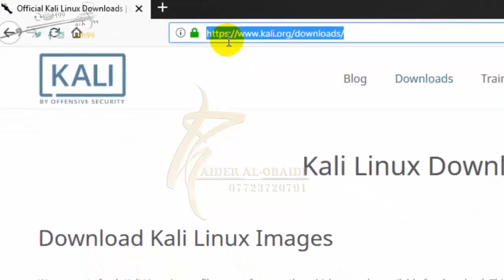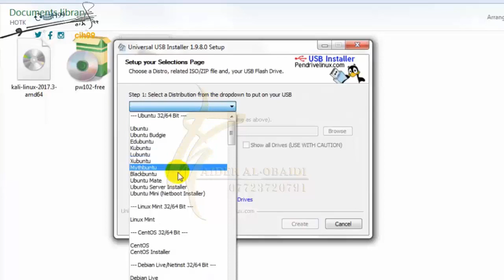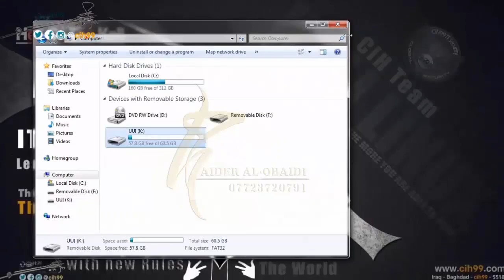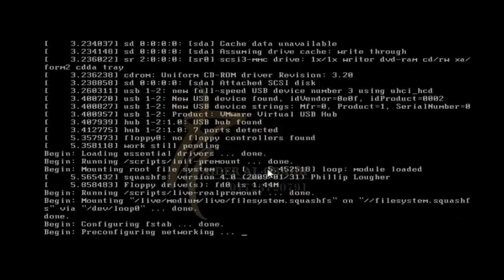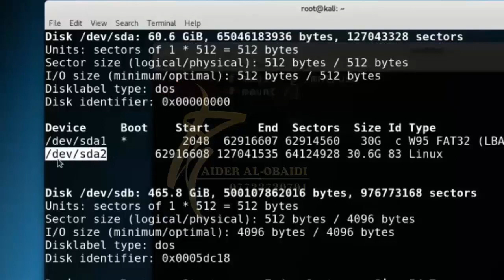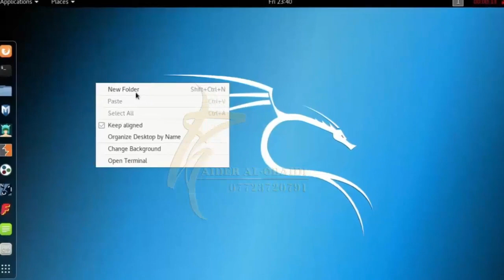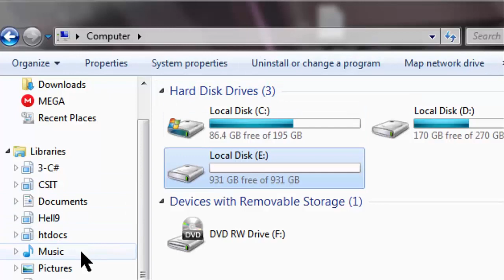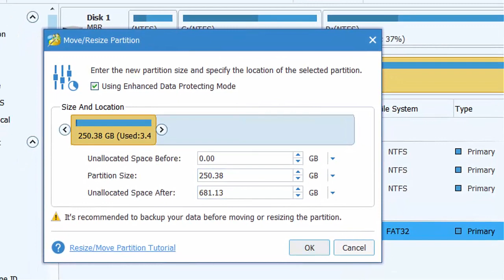تثبيت نظام كالي لينكس على الفلاش | Install Kali Linux on USB Flash Drive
مرحبًا بك في قناة نصائح تقنية، نقدم مقطع الفيديو حول كيفية تثبيت نظام كالي لينكس على الفلاش - How To Install Kali Linux on (USB) Flash Drive (CEH v2) ، سهل وبسيط ووهو حرق الكالي لينكس على فلاش ميموري Usb الكثيرا من المحترفين منهم يستعملون توزيعة الكالي لينكس كنظام وهمى سواء على VirtualBox أو Vmware وفي هذه الحالة لن تحتاج لحرقه على فلاشة يو أس بي , لكن ماذا لو قررت تثبيته كنظام أساسي بحيث يقلع بجانب الويندوز.

✎ دائما احب اقرأ التعليقات ☑ التعليقات الجميلة والانتقاد البناء يساعدني من ارفع جودة الفيديوهات و قناتكم الثانية.

◄❤✔ محتويات الفيديو:-
0:00 انترو - Intro
0:05 مشاريع القرصنة الاخلاقية
0:31 المقدمة - تثبيت نظام كالي لينكس على الفلاش
0:38 ❤ لتحميل الملف والبرامج اضفط على الرابط
2:00 نسخة كالي لينكس المستخدمة في الفيديو kali-linux-2017.3-amd64.iso""
2:36 تثبيت نظام كالي لينكس على الفلاش
3:25 حرق نظام الكالي لينكس على الفلاش ميموري
4:40 تقسيم الهارد عن طريق MiniTool Partition Wizard
6:00 Partion Label "Persistence"
7:50 تثبيت نظام الكالي لينكس اساسي في الفلاش عن طريق كتابة الاوامر بالطريقة الصحيحة
14:00 ✅ لا تنسى الإعجاب 👍 الاشتراك 🤎 تفعيل زر الجرس 🔔 المشاركة
14:04 تثبيت نظام كالي لينكس على الهارد الخارجي

◄❤✔ معلومات تقنية | Tech Info
قائمة تشغيل تضم جميع الفيديوهات التقنية الحديثة والقديمة، تغطي أخبار التقنية، الشروحات، الأجهزة، البرامج، الذكاء الاصطناعي، الأمن السيبراني، التحول الرقمي، ونصائح تقنية مفيدة. تابعنا لتبقى على اطلاع دائم على كل جديد في عالم التكنولوجيا والأمن الرقمي والتحول الرقمي.
This playlist includes all tech videos, old and new, covering tech news, tutorials, gadgets, software, AI, cybersecurity, digital transformation, and useful tech tips. Stay updated with the latest in technology, digital security, and digital transformation.

◄❤✔ روابط الدروس المهمة
مشاريع الهكر الأخلاقي (HeLL9) - هاكر أخلاقي المعتمد (CEH) - دورة الهاكر الأخلاقي الكاملة - الدورات التدريبية عبر الإنترنت

◄❤✔ الدعم المادي لتطوير ادوات القناة

◄❤✔️ السيفي الخاص
مستشار أمن المعلومات ، مدرب هاكر أخلاقي معتمد في شركة تشفير المواقع والسيرفرات مع أكثر من 15 عاماً من الخبرة.